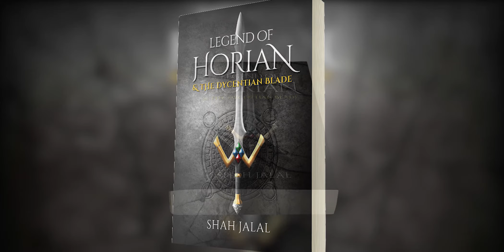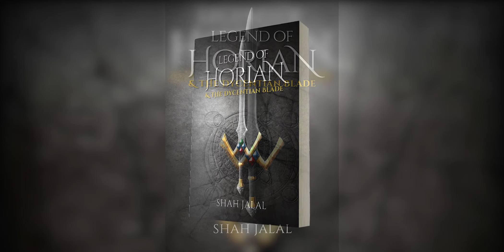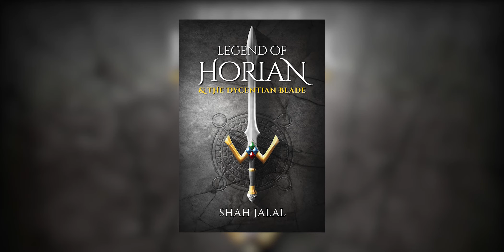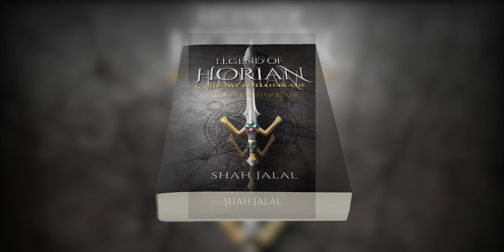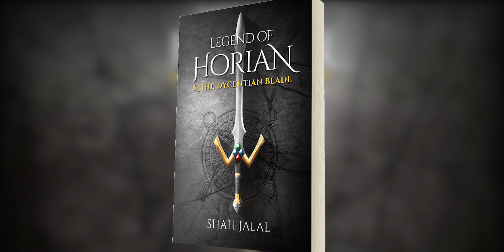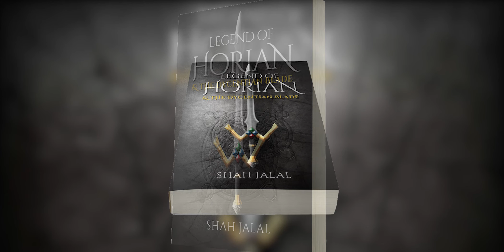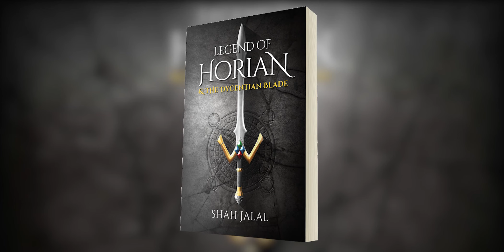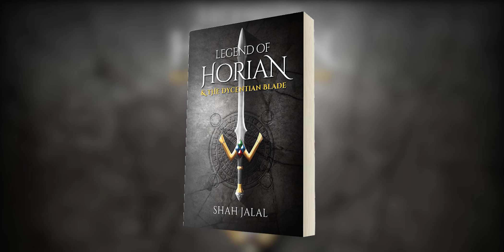Fantasy Epic Legend of Horian Chapter 2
Chapter 2
Book Description:
The Kingdom of Dycentia was tyrannized by the Dragonking. His supremacy unchallenged, no one was able to right the many wrongs, no one was brave enough to even try - until Horian rose from the shadows. How did this hero and his deep sense of duty save Dycentia?

Long ago in the distant Kingdom of Dycentia, storytellers sang the legend of one of their own; a hero the likes of which were only born in forgotten lands, in forgotten times. This Dycentian’s name was Horian and although his life was cloaked in shadows, the secrets the storytellers sang have been passed down through the ages, known to only a select few and now preserved in these pages so that they may never be forgotten.

The lessons of bravery and duty in Horian’s quest surpass even those of the Arthurian legends. Few could have survived the soul-seething journey he undertook to access the most awesome weapon on the face of the earth. Few could be entrusted with the responsibility of wielding such a sovereignty-seizing sword.

However, it was only by wielding the Dycentian Blade that Horian would command the godly powers required to massacre the Dragonking, and to right the many wrongs that had been done. ►►►►Purchase Legend of Horian and the Dycentian Blade, Book One in the series: Legend of Horian Audiobook at your favorite audiobook retailers, including Audible.com, iTunes and Audiobooks.com as well as through your library (Overdrive).

 ►►►► More About the Author: Shah Jalal
Born in Bangladesh, I have lived most of my life with my family in England. But Bangladesh will always command a very warm place in my heart. To my eyes at least it is the beauty spot on the face of this earth, for it is the place I spent my youth and harbours my most cherished memory.

This would be a time when I was about 9 years old and had a very poor appetite, to the extent that I would refuse to eat, and my mother would chase me with a plate of food in her hands all around the garden and even up a tree saying, “one more bite son, one more bite.”

It was never my intention to write a high fantasy novel. The qualities of my childhood role models and superheroes played a huge role in this. Especially with creating the characters themselves. Inspired by the likes of Einstein, Robin Hood, Ironman and the Incredible Hulk. I wanted my protagonist to be an amalgamation of these four individuals. I wanted Horian to be the ultimate superhero who had the mind of Einstein, the sympathy of Robin Hood, the armour of Ironman but a “medieval version,” and the muscles of the Incredible Hulk.

Legend of Horian and The Dycentian Blade is an action-fantasy that follows an ordinary farm boy on his extraordinary quest for revenge after a tragedy befalls his village. This is just Book One, of a twelve part saga, which took me a mighty 14 years to perfect, and I am now brave enough to invite the world to live the legend by reading this timeless tale that is best described as the epitome of the word epic.

 ►►►► Follow the Author: Shah Jalal
Legend of Horian and the Dycentian Blade, Book One in the series: Legend of Horian by Jalal Ahmed Shah Jalal
Audiobook Narrated by Nigel Peever
Audiobook Produced by Pro Audio Voices